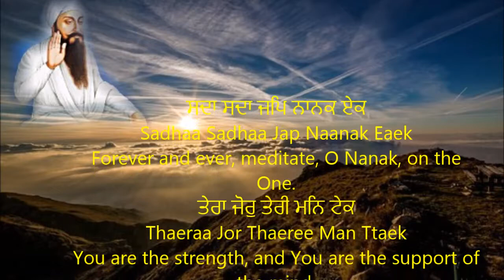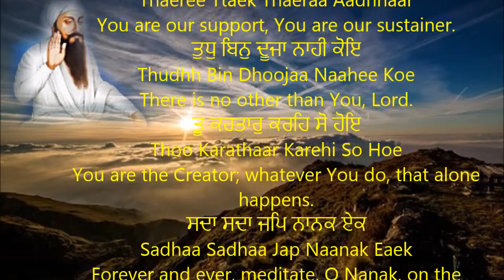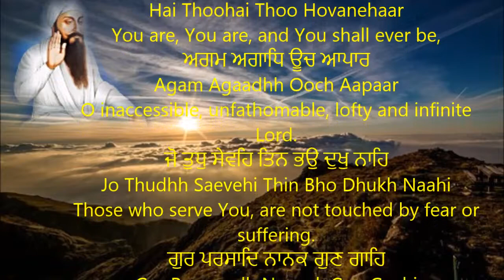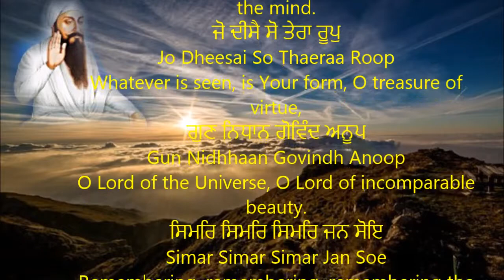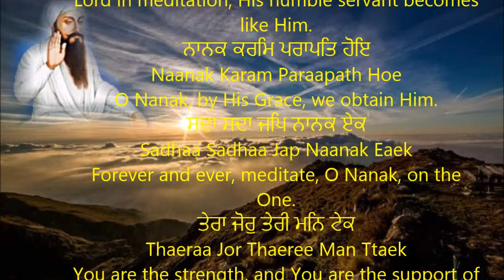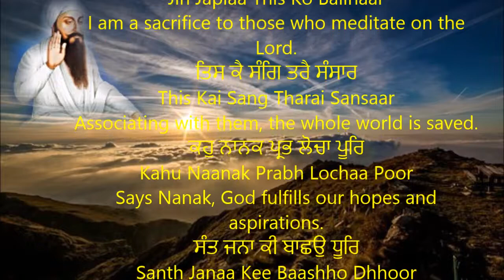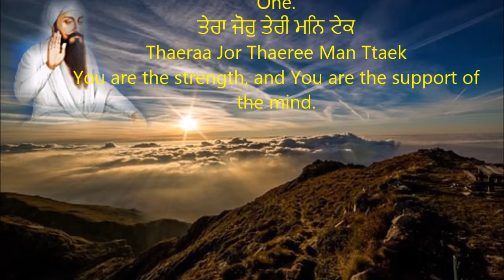Sadhaa Sadhaa Jap Naanak Eaek II ਸਦਾ ਸਦਾ ਜਪਿ ਨਾਨਕ ਏਕ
punjabi shabad
shabad gurbani
gurbani shabad
2020 new shabad
best gurbani shabad 2020
waheguru ji,
waheguru waheguru Waheguru
Kirtan
diljit dosanjh
diljit songs
punjabi songs
diljit punjabi songs
punjabi shabad
shabad
gurbani
golden temple
punjabi song
guru nanak
aar nanak
paar nanak
nanak
"sikh,
sikh bhajan